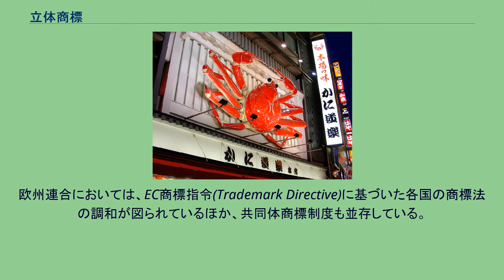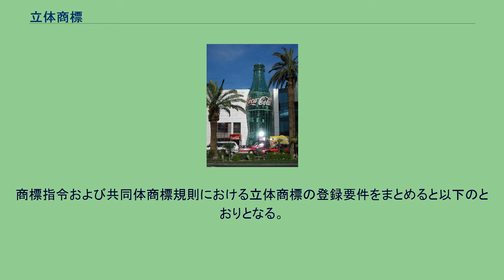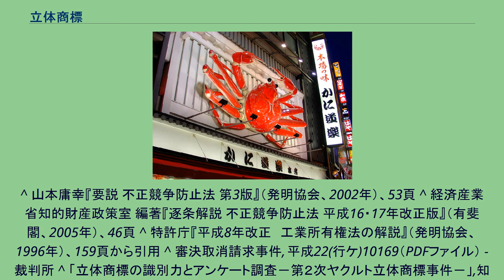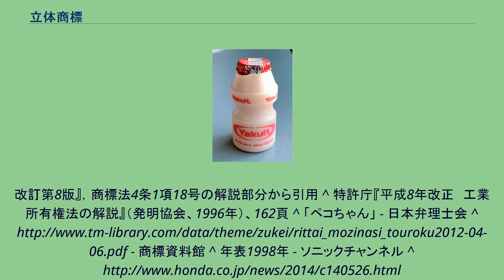立体商標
コカ・コーラのボトル形状（参考写真）。
アメリカ合衆国連邦商標法（ランハム法）による保護を受ける登録立体商標の例である（登録696147号）。
立体商標（りったいしょうひょう）とは、立体的な形状からなる商標をいう。
立体商標は、商品や商品の包装そのものの形状としたり、役務（サービス）を提供するための店舗や設備に設置することにより使用され、商品や役務の提供元を需要者に伝達し、他者が提供するそれらと区別するための標識としての機能を果たす（出所表示機能、自他商品識別機能）。
立体商標と区別して、平面的な商標を「平面商標」とよぶことがある。
立体商標は、一般の平面的な商標と同様に、条約および世界各国の国内法令によって保護されている。
日本でも、自他商品識別力を有する商品の立体的形状は、不正競争防止法の「商品等表示」にあたるものとして、その保護を認める裁判例が多数存在する。
また、1996年（平成8年）、商標制度の国際的調和の必要性などの理由から商標法改正が行われ、立体商標の登録制度が開始された（翌年4月1日施行）。
日本における登録立体商標の例としては、ペコちゃん・ポコちゃん人形（株式会社不二家）、カーネル・サンダース立像（日本ケンタッキー・フライド・チキン株式会社）、ホンダ・カブ（本田技研工業株式会社）、ヤクルトの容器（ヤクルト本社）、阪神甲子園球場スコアボード などがある。
また、不正競争防止法の商品・営業表示として認定された立体的形状として、株式会社かに道楽の「動くかに看板」（大阪地方裁判所判決昭和62年5月27日）などがある。
知的所有権の貿易関連の側面に関する協定（TRIPs協定）15条(1)は、視覚によって認識することができない標識（音響商標や匂い商標など）を保護対象から除外することを容認しているが、立体商標を保護対象から除外することを容認する明文の規定は存在しない。
冒頭でも述べたとおり、日本では、商標法と不正競争防止法の2つの法律で、立体商標の保護をはかっている。
大阪地方裁判所判決（昭和62年5月27日）によって、不正競争防止法における「商品等表示」にあたるとされた動くかに看板（かに道楽） 不正競争防止法2条1項は、他人の周知な「商品等表示」を使用し、出所の混同を惹起する行為（周知表示混同惹起行為、同項1号）と、他人の著名な商品等表示を使用する行為（著名表示冒用行為、同項2号）を不正競争と定義し、使用の差止請求や刑事罰の対象としている。
ここで「商品等表示」とは、「人の業務に係る氏名、商号、商標、標章、商品の容器若しくは包装その他の商品又は営業を表示するもの」（不正競争防止法2条1項1号かっこ書）と定義されている。
裁判例をみてみると、商品の包装や、商品そのものの形状にとどまらず、営業に使用される物品の形状であって、自他商品識別力を有するものについては、商品等表示性が広く認められている。
たとえば、かに料理店の店舗の外壁面に設置された「動くかに看板」の商品等表示性が争われた「動くかに看板事件」の大阪地方裁判所判決（昭和62年5月27日）では、かに料理店の店頭に設置された動くかに看板が商品等表示であると認定され、それを模倣した看板を掲げる行為が、不正競争防止法2条1項1号の不正競争（周知表示混同惹起行為）に該当するとして、看板の使用禁止および損害賠償の請求が認められた。
導入の理由 1997年（平成9年）の改正商標法施行前までは、商標法により保護される商標は平面商標のみであった。
しかし、工業所有権審議会は、以下の3つ の理由に基づいて立体商標の登録制度の導入が妥当であるとの結論を出し、1996年の商標法改正、1997年4月1日の制度施行に至った。
立体商標保護のニーズが現実にあると考えられること（種々の立体的形状について、これを平面図形にした形で商標登録がなされている事例も少なくない）。
不正競争防止法下においても、商品の形状について「商品表示」として明確に保護を認めている事例（裁判例）が多数存在すること。
立体的な商標に対しても権利を与えるのが国際的趨勢になってきていること（米国、英国、フランス、ドイツ、カナダ、ベネルクス等多くの国で立体商標を登録の対象としている）。
この他の理由として、日本以外の国で登録された自他商品識別力を有する立体商標を日本で登録しないことは、工業所有権の保護に関するパリ条約6条の5B（外国登録商標（テルケル商標）の保護規定）に違反するという見解があったことも挙げられる...